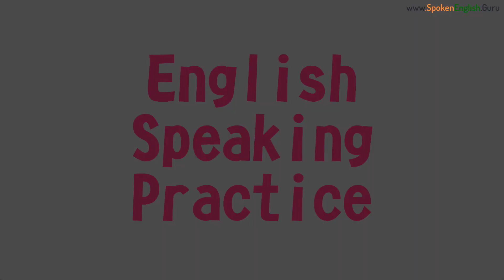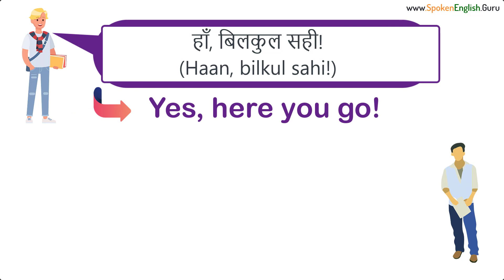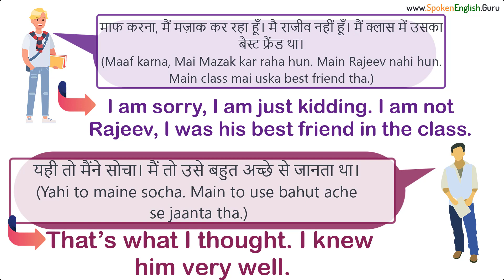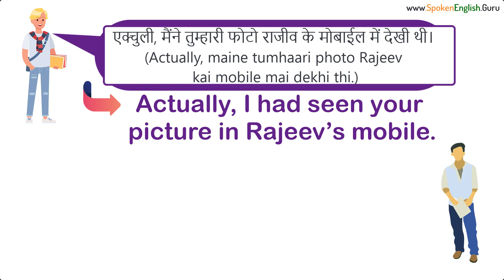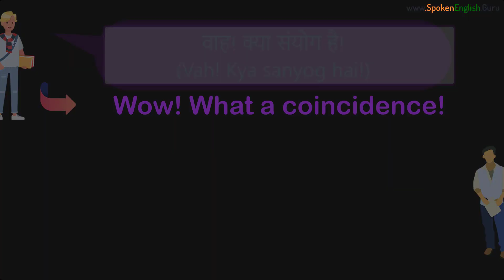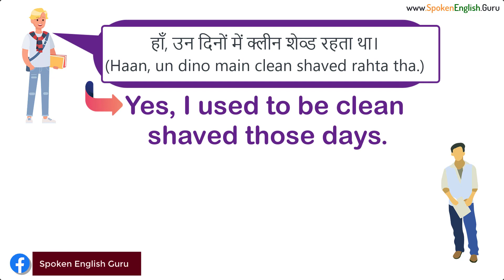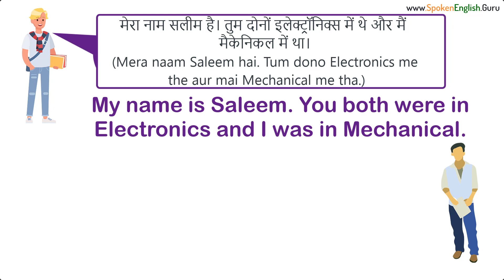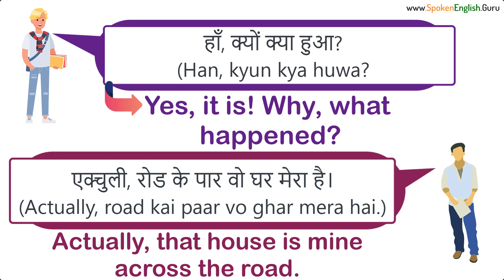English बोलने का एकमात्र तरीका - इस तरह English Speaking Practice करना।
📚 Physical Products 📚

📚 Trending Articles 📚